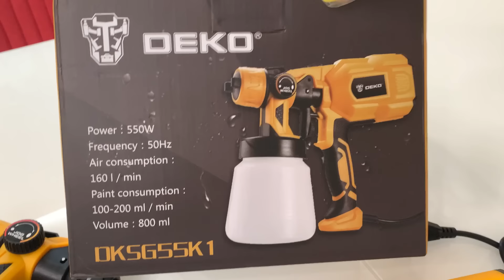Торт-ШАР☝ Подробный МК☝ САМЫЙ ВКУСНЫЙ торт в мире🥰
Диаметр торта 18 см. Вес 1,6кг.
нижняя сфера 216 г.
верхняя сфера 136 г.
подставка 52 г.

Велюр:
60 г. белый шоколад
40 г. какао масло
краситель жирорастворимый

Коржи.
270 г. сгущённое молоко
1 яйцо + 1 желток (общий вес 70 г.)
40 г. растительное масло
35 г. сливочное масло
140 г. муки
7 г. разрыхлитель
щепотка соли

Крем.
450 г. сливки 33% жирности
200 г. маскарпоне
50 г. творожный сыр
80 г. сгущённое молоко
0,5 чайной ложки ванильная паста

Cake diameter 18 cm. Weight 1.6 kg.
lower sphere 216
upper sphere 136
stand 52 g.

Velours:
60 g white chocolate
40 g cocoa butter
dye fat-soluble

Korzhi.
270 g condensed milk
1 egg + 1 yolk (total weight 70 g)
40 g vegetable oil
35 g butter
140 g flour
7 g baking powder

Cream.
450 g cream 33% fat
200 g mascarpone
50 g curd cheese
80 g condensed milk
0.5 teaspoon vanilla paste